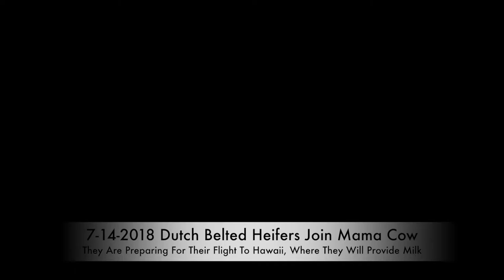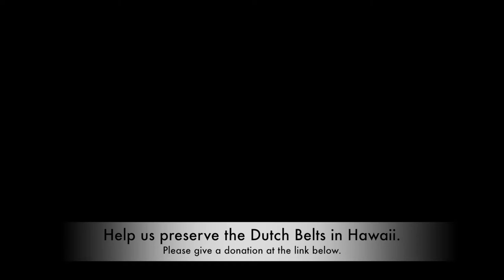Dutch Belted Heifers and Cow Headed For Hawaii To Join The IBRiY Restoration Farm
This video is about Dutch Belted Heifers and Cow Headed For Hawaii To Join The IBRiY Restoration Farm

These beautiful animals are coming to Hawaii where they will begin the only Dutch Belted herd in Hawaii. Transportation alone is just over $8,000. PLEASE make a donation to help cover the costs of getting the girls to their new preservation home.